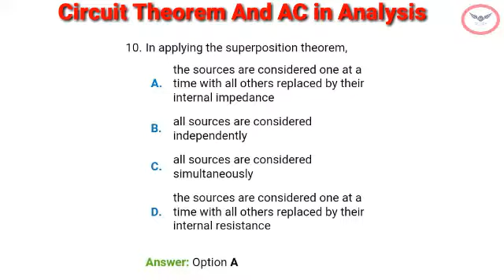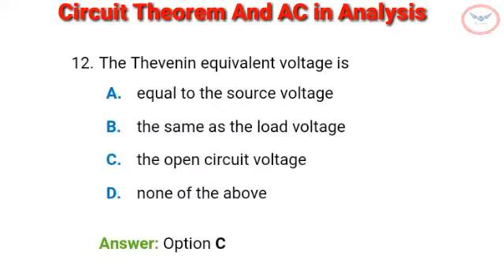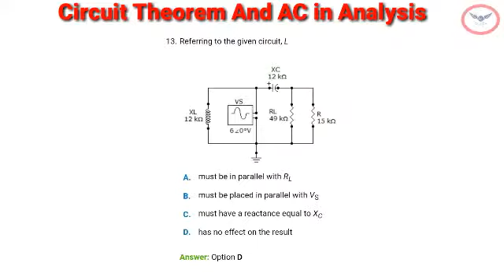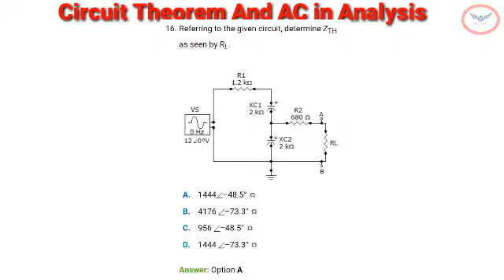Electricals And Electronics Engineering | Circuit Theroem AC Analysis | Part 2 | Interview Q & A.